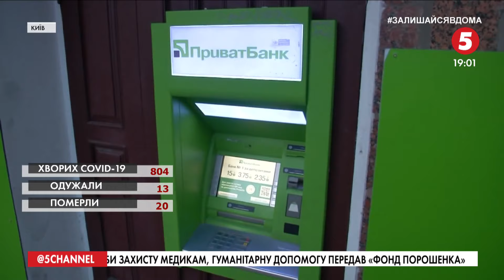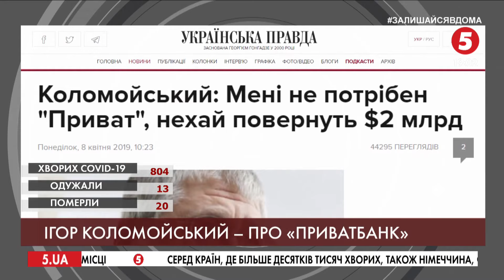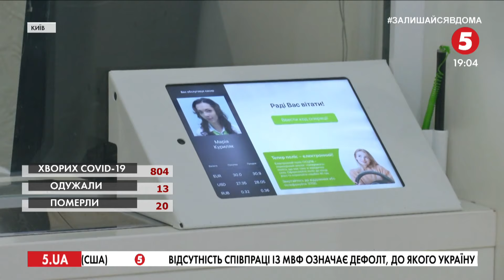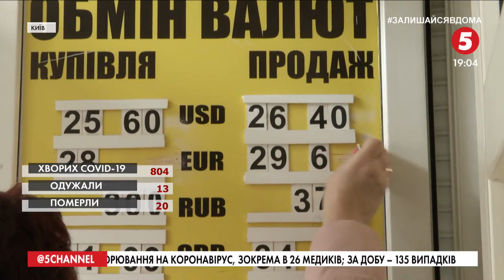"Антиколомойський закон": чого хоче МВФ, колишні власники і що це означає для економіки України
Якщо банк вивели з ринку, то повернути собі його колишні власники вже не можуть. Компенсувати збитки будуть — лише через суд. І лише грошима. Проєкт так званого "антиколомойського" закону Верховна Рада ухвалила в першому читанні на позачерговому засіданні в понеділок. Це була вимога МВФ для виділення фінансової допомоги.